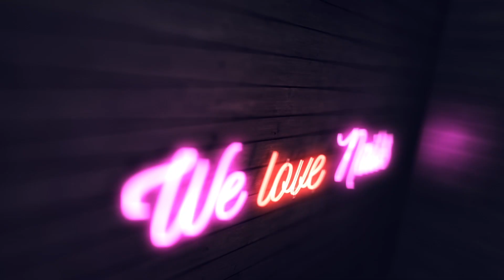💅Winter Nails💅 Zimowa Choinka | Odette Swan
Winter Nails, paznokcie idealnie wpisujące się w zimowy klimat, urocze i klimatyczne. Mam nadzieję, że moje propozycje Was zainspirują i wykorzystacie którąś z nich :)

►Pędzle: Master Nail Art 007